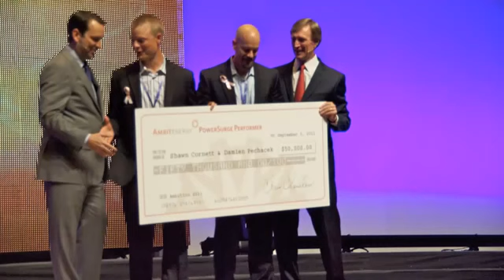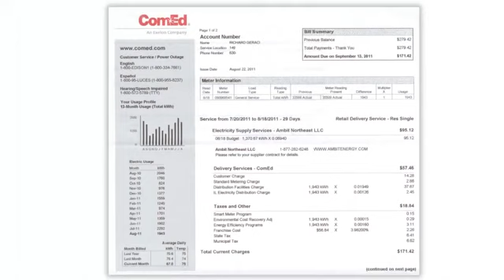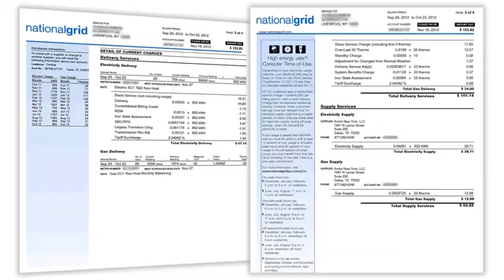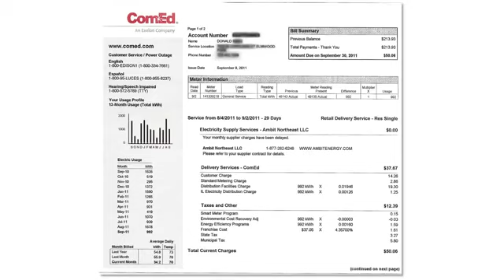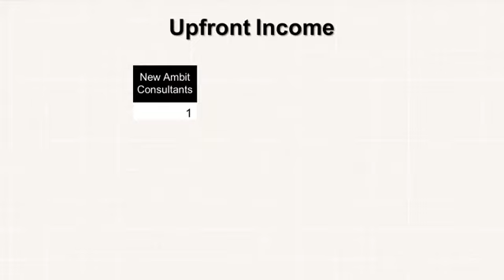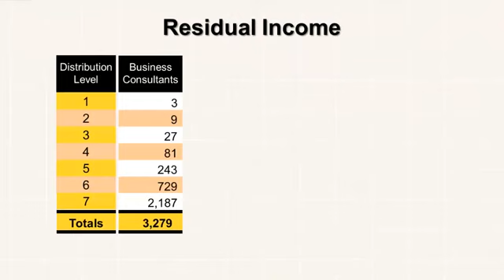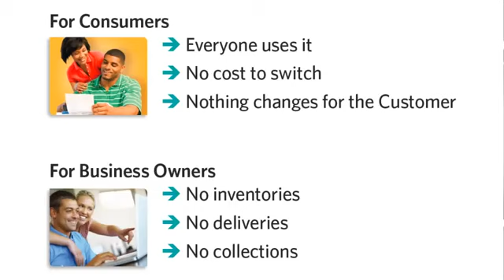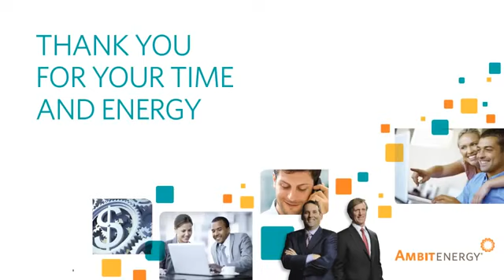Ambit Energy Pros 18 Minute A Z Video Presentation